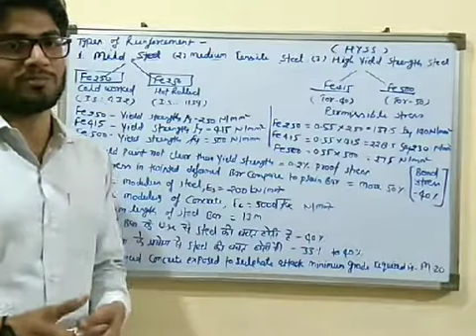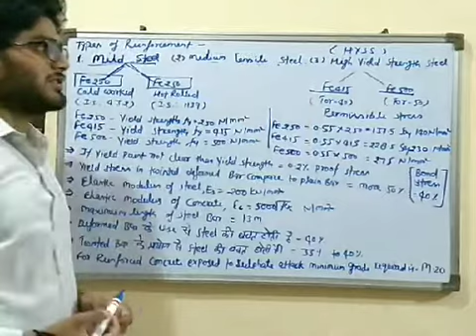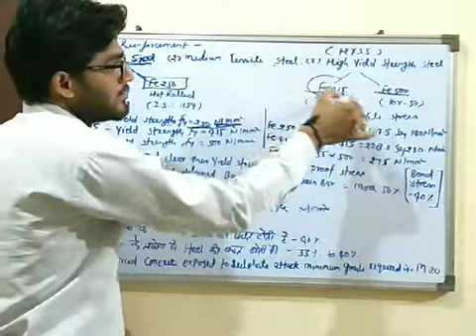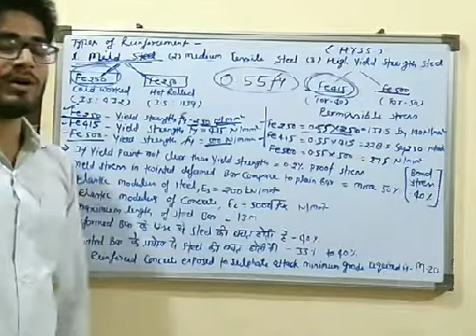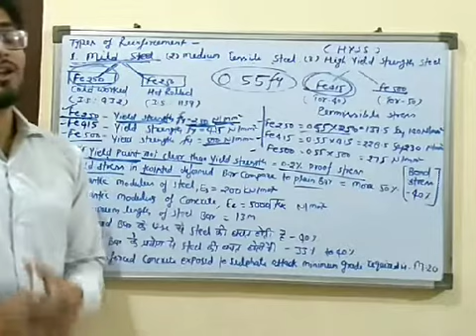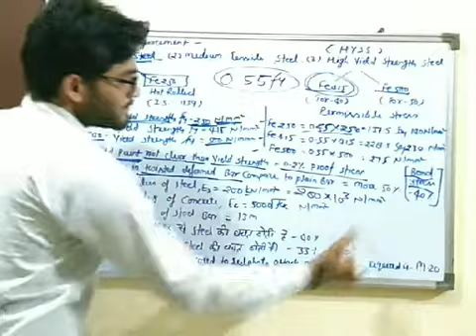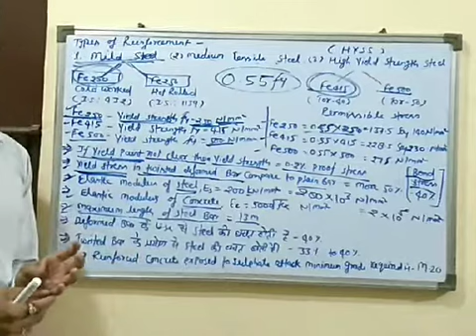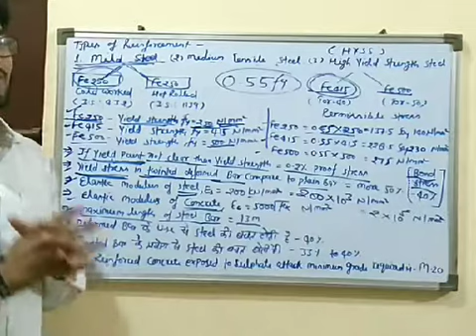Rcc lecture-2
upsssc j.e|| ssc j.e|| railway j.e|| all  state j.e exam